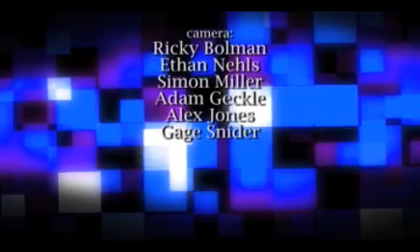The Sermon on the Mount - part 6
This is Rev. James Fry's last lesson in his series "The Sermon on the Mount"